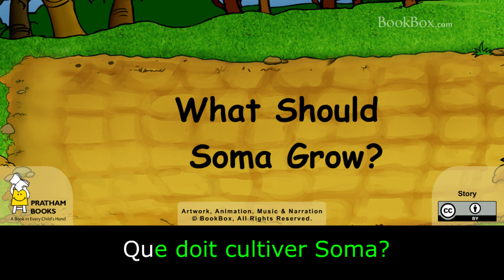Que doit cultiver Soma? : Apprendre le Français avec sous-titres - Histoire pour enfants et adultes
How did people start growing so many different kinds of crops? The Mundas believe they know who helped!

Que doit cultiver Soma?
Écrit par: Munda Writers' Group
Il était une fois
un vieil homme
appelé Soma.
Il se nourrissait des fruits
des arbres de la forêt.
Un jour,
alors qu'il se promenait,
il arrive à un ruisseau.
"Pourquoi
ne commences-tu pas à planter?"
lui dit le ruisseau.
C’est ce qu’il a fait.
Soma, le vieil homme,
a coupé des arbres
des deux côtés du ruisseau,
il a labouré la terre
et a semé de l'avoine.
Quand l'avoine a été mûre,
un écureuil est venu la manger.
"Pourquoi
manges-tu mon avoine?"
a demandé Soma à l'écureuil.
"Si tu avais cultivé
du grain de cheval,
je ne l'aurais pas mangé",
répondit l'écureuil.
Alors Soma, le vieil homme,
a semé du grain de cheval
dans son champ.
Lorsque le grain de cheval a été mûr,
un cerf est venu le manger.
"Pourquoi
manges-tu mon grain de cheval?"
a demandé Soma au cerf.
"Si tu avais cultivé du maïs,
dit le cerf.
a semé du maïs sur sa terre.
Un peu plus tard,
un perroquet
est venu manger le maïs.
"Pourquoi
manges-tu mon maïs?"
a demandé Soma au perroquet.
des cacahuètes,
je ne les aurais pas mangées",
dit le perroquet.
a semé des cacahuètes.
Quelques jours plus tard,
un chacal
est venu manger les cacahuètes.
"Pourquoi
manges-tu mes cacahuètes?"
a demandé Soma au chacal.
des patates douces,
dit le chacal.
est alors allé planter
des patates douces.
Peu de temps après,
un sanglier
est venu manger
les patates douces.
"Pourquoi
as-tu mangé mes patates douces?"
a demandé Soma au sanglier.
"Si tu avais cultivé du sésame,
dit le sanglier.
a donc semé du sésame.
C'est ainsi que Soma
a appris à cultiver
différents types de récoltes.
Soma et les animaux
ont longtemps vécu
heureux ensemble.
Aimez-vous aussi manger
ces plantes?

Story: Munda Writers' Group
Illustrations: Deepta Nangia
Translation: Avitra
Narration: Cristof
Animation: BookBox

This story has been provided for free under the CC-BY license by Pratham Books, which is a not-for-profit children's books publisher with a mission to see "A book in every child's hand". to know more. Artwork has been adapted from the original book while the animation, music and narration have all been done by BookBox. This story artwork is originally illustrated by Sugrib Kumar Juanga.